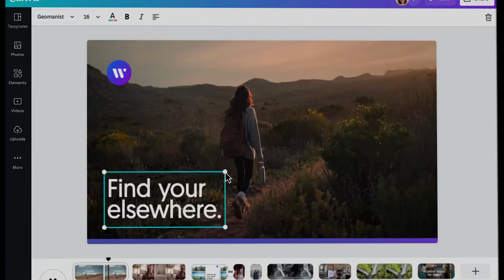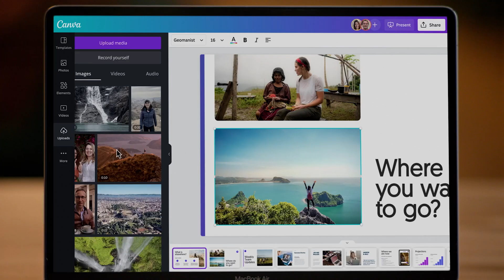Elsewhere | What Will You Design Today? | Design Stories | Canva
Travel veterans and colleagues, Alexis Bowen and Craig Zapatka, lost their jobs during the pandemic. With over 20 years of combined travel experience between them, the duo saw an opportunity to create their own business. They launched Elsewhere, a sustainably-driven travel company with no marketing budget that leaned heavily on Canva to build and market their business from the ground up. Discover how they achieved their success using Canva’s video and social media templates.

About Canva:
Canva is the world’s most inclusive visual communications platform that empowers people and teams of all sizes to design, collaborate and publish anywhere. Canva can help you express ideas, unleash your creativity and achieve your goals. Available in more than 100 languages and on any device, start with one of Canva’s 500,000 templates and see where your creativity takes you.